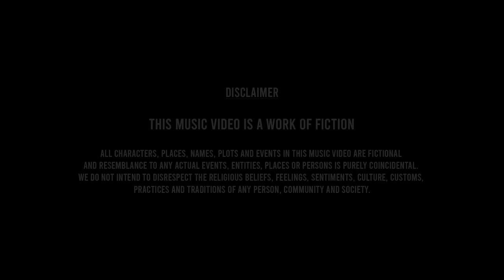NAA MUTTIDELLA CHINNA - Sangeetha Rajeev | Manju Pavagada | Official Music Video | 4K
Presenting my new ಕ pop single Naa Muttidella Chinna starring Big Boss Season 8 winner, Comedian and Actor Manju Pavagada.

Heartfelt thanks to Power Star Puneeth Rajkumar sir for launching ಕ pop we will keep making u proud sir. Bombe Helutaithe, Matte Helutaithe, Neene Raajakumaara. We miss u.

The video is purely fictional. It is a satirical comedy with some great dance moves.
The song talks about the rise of a woman amongst all odds and the lyrics is very empowering and motivating. Experience it with the Subtitles if you don't understand Kannada.

Singer, Composer, Producer, Concept - Sangeetha Rajeev
Starring - Manju Pavagada
DOP - Prakyath Narayan (November Tales)

Lyrics - Avinash Balekkala
Executive Producer, Editor, Stills, BTS - Roshan D’Souza
Choreography - Tagaru Raju
Costume Designers - Custom Made Fashions, Shilpa Hedge, Roshan Aiyappa

Screenplay - Sangeetha Rajeev, Roshan D’Souza
DI - Nikhil Cariappa
Posters - Nikhil (Craftsman)
Dress Material - Mudra Fab Studios
Makeup & Hair - Hidden Shades Makeup Studio and Academy

Dialogues - Manju Pavagada
Background score for teaser - Sharan Rao

Supporting Actors -
Shidshado Shivu (Main mantri 1)
Abhilash (Main mantri 2)
Shravan (Bodyguard)

Dancers - Team Rock Breakers Dance Academy
Karthik
Gagan
Mahesh
Prabhu

Recording studio - SaRa Studios
Dubbing studio - Arha Studios, Vijay Krishna

Gaffer : Vineeth VS
Assistant cinematographer : Prayag Jayaprakash
Camera : Bhuvan Cinemas
Focus Puller : Manu Gowda
Assistants : Madhu , Kumar
Lights : Lokesh
Jimmy : Anand

Special thanks to Roshan Aiyappa, Pradyumna Narahalli, Smt Sharada Rajeev, Santosh Nandakumar.

ತಾರೆಗಳನ್ನೇ ಬಾಚಿ ಜಾಗ ಮಾಡಿದೆ..
ನಾಳೆಗಳನ್ನೇ ಹಚ್ಚಿ ದಾರಿ ಹಾಸಿದೆ...
ಮಿಂಚೀಗ ಕಣ್ಣ ಮಿಟುಕಿ ಚಿತ್ರ ಹಿಡಿದಿದೆ
ಇನ್ನೇನು ಸಾಕು ಇಷ್ಟೇ ಬಾಕಿ ಏನಿದೆ
ಕಾಲ, ನಾ ಕಯ್ಯಲ್ಲಾಡೊ ಆಟಿಕೆ
ಕಾಯೋ ಖಯಾಲಿ ಇಲ್ಲ!
ನೀ ಮರಳು ರಾಶಿ
ನಾ ತೆರೆ
ಕಣ್ಣಲ್ಲಿ ಗೆಲ್ಲೊ ರಾಗ
ಹೆಸರಲ್ಲಿ ಸಂಗೀತ

ನಾ ಮುಟ್ಟಿದ್ದೆಲ್ಲ ಚಿನ್ನ
ಬಂಗಾರದ ಮಳೆ
ನಾ ಮುಟ್ಟಿದ್ದೆಲ್ಲಾ ಚಿನ್ನ
ನೀ ಕಣ್ಣಲ್ಲೇ ಸೆರೆ

ಯಾರಿಗ್ಯಾರು ಬೇಕು ಈ ದಾರಿ ತೋರಲು
ನಾನೇ ಕಟ್ಟುವಾಗ ಚಿನ್ನದ ಮೆಟ್ಟಿಲು
ಕಾಲು ದಾರಿಯಷ್ಟೇ ನಂಗೇಳು  ಸಾಗರ
ಸಿಳ್ಳೆ ಹೊಡಿವ ಮಂದಿ ನೂರಾರು ಸಾವಿರ
ಹೇಳು ನಿನ್ನ ಕಳ್ಳ ಆಸೆನಾ
ಹೀಗೇ ನನ್ನ ನೋಡುತ್ತಾ
ಆ ಕನಸಿನಲ್ಲೇ
ನೀ ಇರೆ
ಕಣ್ಣಂಚ ಮಿಂಚಂಚೆ ಓದು
ಸಿಗಬೋದು ಉತ್ತರ.

ನಾ ಮುಟ್ಟಿದ್ದೆಲ್ಲ ಚಿನ್ನ
ಬಂಗಾರದ ಮಳೆ
ನಾ ಮುಟ್ಟಿದ್ದೆಲ್ಲಾ ಚಿನ್ನ
ನೀ ಕಣ್ಣಲ್ಲೇ ಸೆರೆ